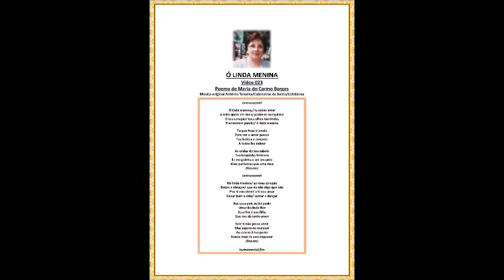Meu Filme mp4Poema para o Porto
Entre nas minhas rádios: tem um Lindo conteudo
 de Fados Canção e Poemas e orações declamadas
por a Autora Maria Carmo Borges Maria Borges a Borgezinha